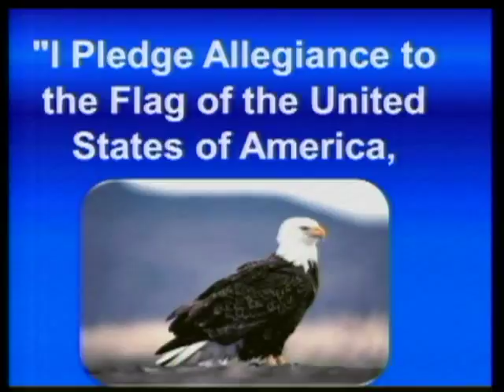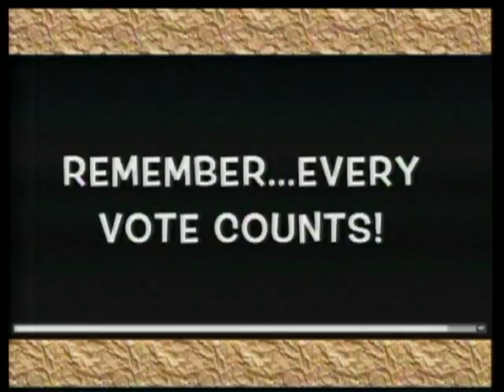3-7-16 Anika & Jensen (Hartdorn/Brocker